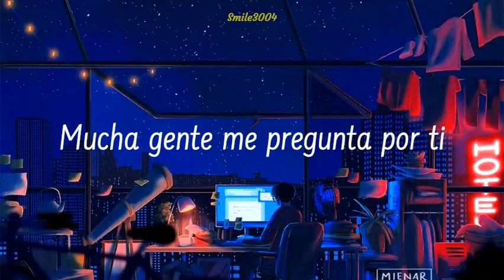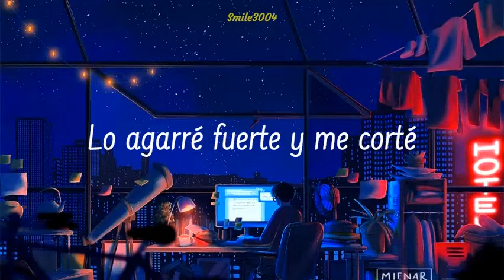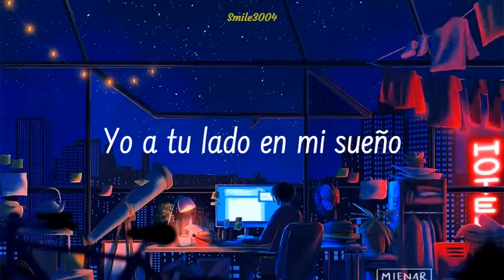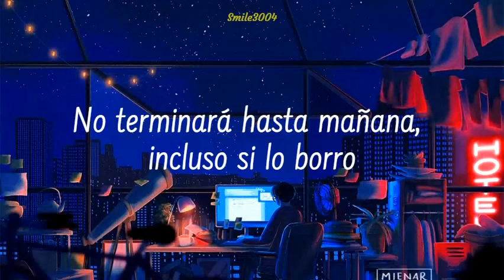Nafla- Burn // Sub Español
Bro ¿Quien lastimo a Nicolas de esta manera?😞💔

Art Work de MIENAR